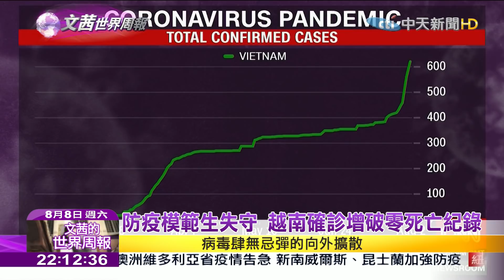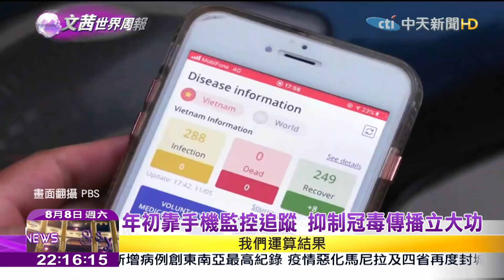2020.08.08【文茜世界周報】防疫模範生失守 越南確診增破零死亡紀錄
播出時間↓↓↓
【周六】
21：00文茜的世界周報亞洲版
22：00文茜的世界周報歐洲版
【周日】
21：00文茜的世界周報
22：00文茜的世界財經周報